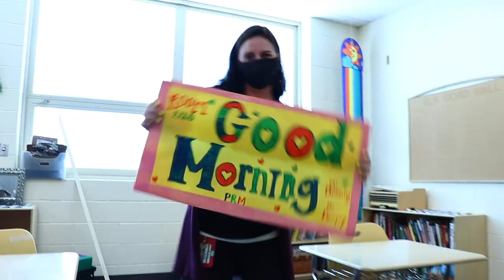Good Morning Mandisa Music Video - PRM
Pleasant Ridge Montessori's music video to Good Morning By Mandisa

If you would like to give to the business to help us continue partnering with individuals and brands to bring stories to life through video👇🏽